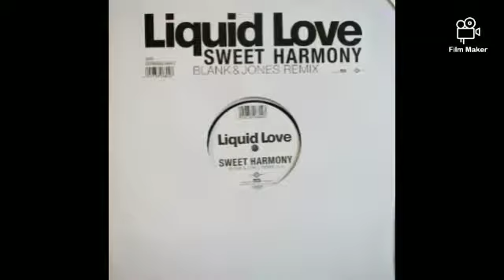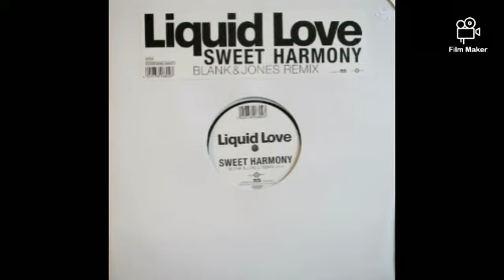Liquid Love - Sweet Harmony (Blank & Jones Remix)